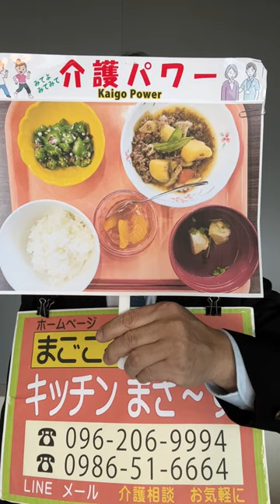熊本市 介護食事 肉じゃが オクラの梅しらす和え はちみつレモンゼリー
*キッチンまざ～ず* 【お問合せ先】‹LINE› ‹TEL› ‹TEL› ‹MAIL› ▶熊本市南区南高江と宮崎県都城市都原町にある介護施設の自社（施設）内厨房、*有限会社まごころサービス* 【事業所等】リハビリデイみなみ、デイサービスさんくす、デイサービスわくわく、デイサービス５、デイサービスうきうき、まんまるケアセンター、住宅型有料老人ホーム*桜テラス* 、今町の家、みんなの家、わくわく塾など